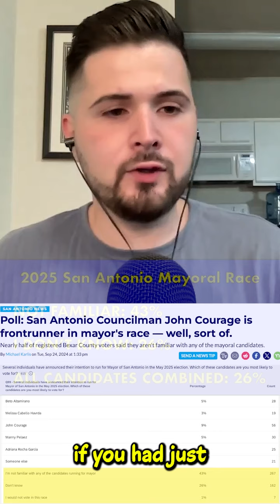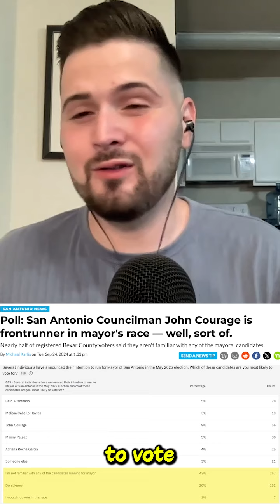San Antonio Voters LOUDLY DECLARE "We DON'T Care" Who's Running For Mayor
A new poll from the UTSA Center for Public Opinion Research shows that San Antonio voters are largely uninterested in the 2025 mayoral election. 70% of those surveyed said they were not familiar with the candidates or did not know who they would support.